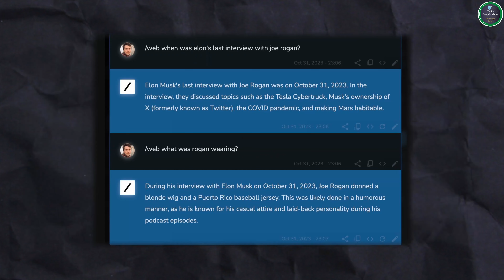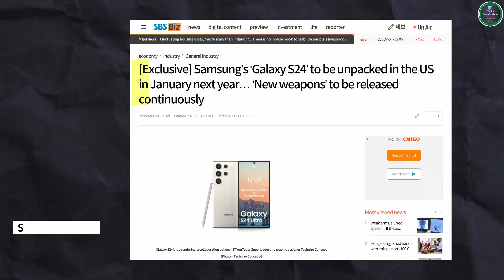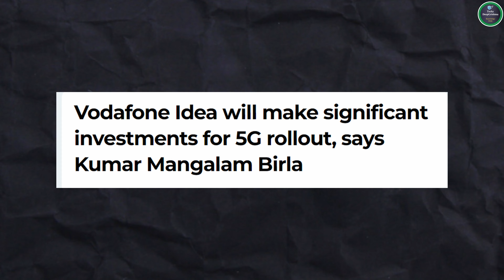Grok AI chatbot launch Elon Musk🤩 | Galaxy S24 Series launch🥳 | iQOO 12 Series | Deals on Apple iPad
05:48 Feedback or Comment if you like it
 06:16 Ending of this video